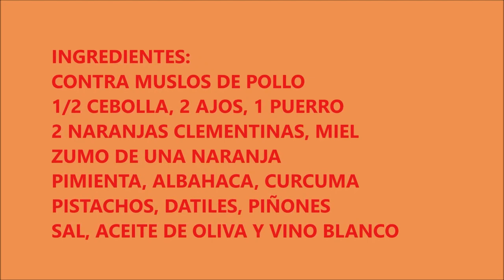RICO POLLO A LA NARANJA CON MIEL Y PIÑONES. Rich orange chicken with honey and pine nuts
INGREDIENTES:
CONTRAMUSLOS DE POLLO SIN PIEL
1/2 CEBOLLA, 2 AJOS, 1 PUERRO
2 NARANJAS CLEMENTINAS, ZUMO DE 1 NARANJA
PIMIENTA, ALBAHACA, CURCUMA
MIEL, PITACHOS, PIÑONES, DATILES
SAL, ACEITE DE OLIVA, VINO BLANCO

INGREDIENTS:
SKINLESS CHICKEN THIGHS
1/2 ONION, 2 GARLIC, 1 LEEK
2 CLEMENTINE ORANGES, JUICE OF 1 ORANGE
PEPPER, BASIL, CURCUMA
HONEY, PITACHOS, PINE NUTS, DATES
SALT, OLIVE OIL, WHITE WINE